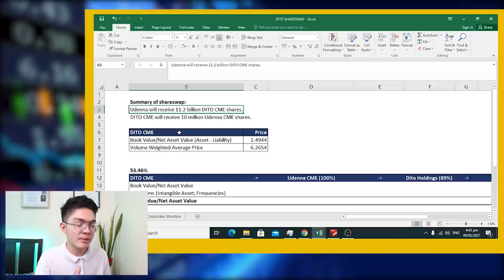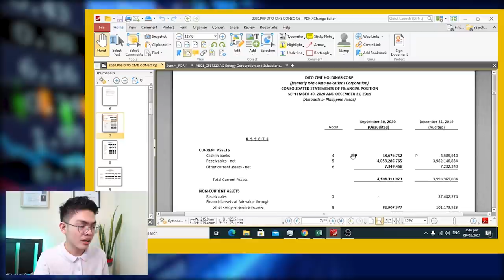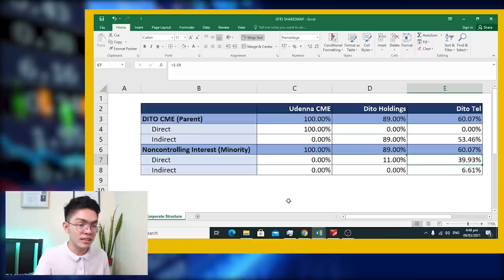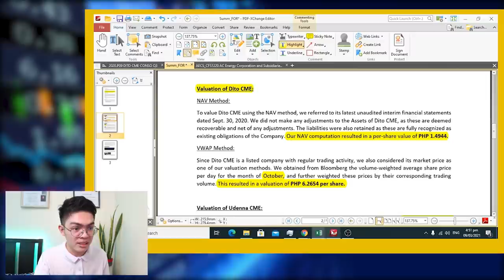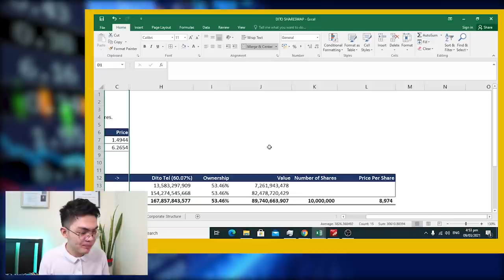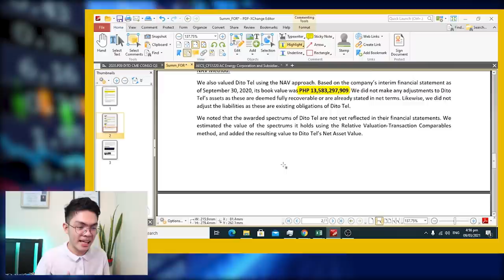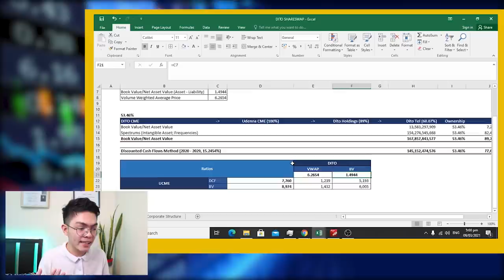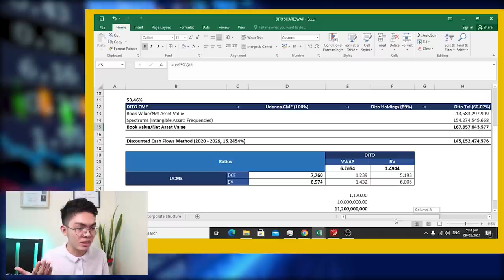DITO CME Share Swap Disclosure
This video talks about the share swap disclosure of DITO CME.

Intro: (0:00)
Share Swap: (0:30)
Valuation of DITO CME: (01:00)
Corporate Structure: (04:57)
DITO Tel Valuation: (11:00)
Ratio of Share Swap: (16:50)
Outro: (19:40)

“This video is not a professional investment advise and should not be interpreted as a suggestion to buy, sell, or not buy a stock. Also, this video only contains analysis on general information which can be downloaded on the Company's website and/or can be found on their disclosure."